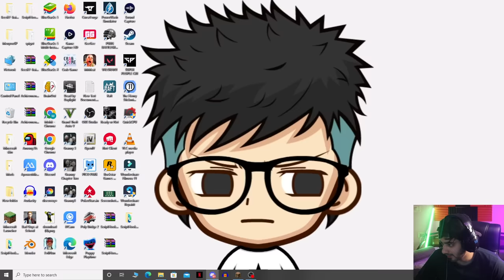Herobrine SMP WAR!!!